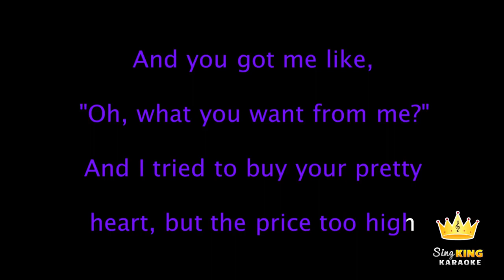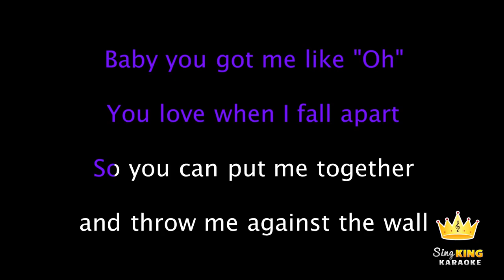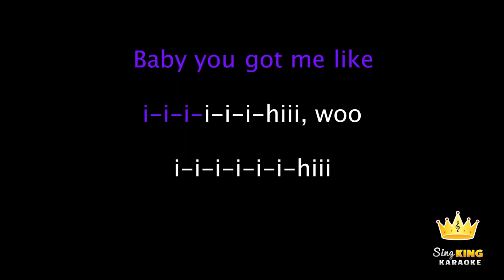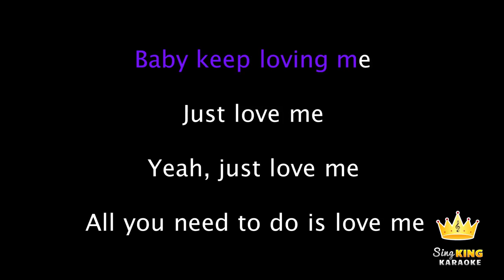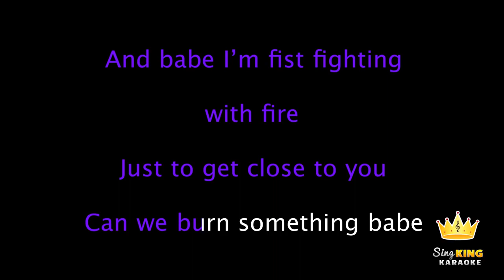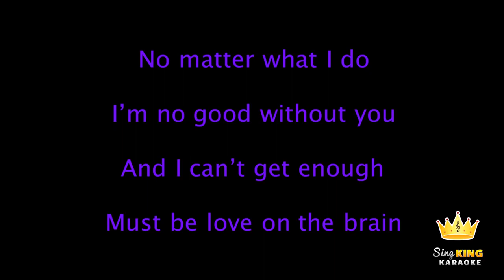Rihanna - Love on the Brain (Karaoke Version)